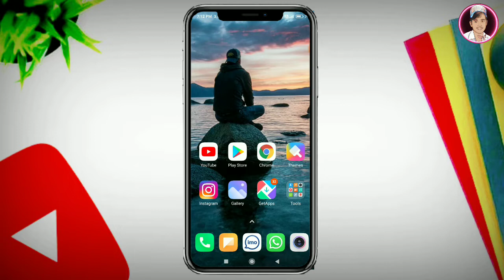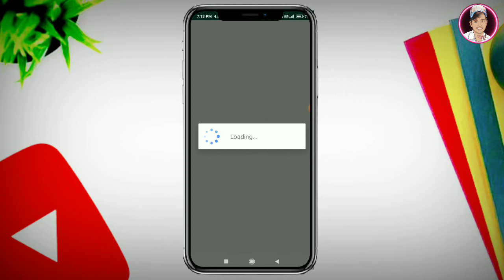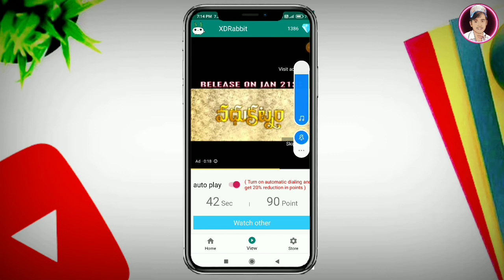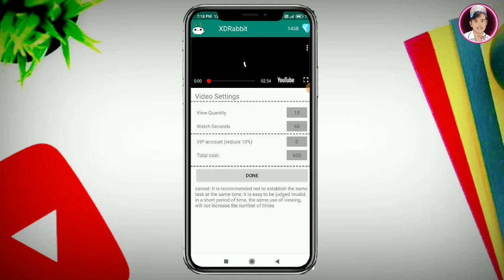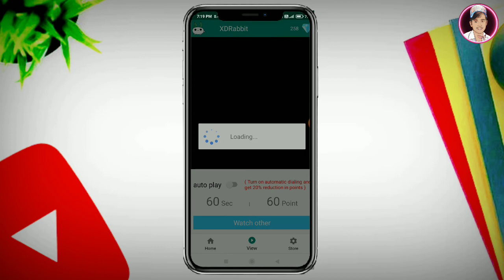7-8 Views वाले जरूर देखें || How To Increase Views on YouTube || YouTube Videos Par Views Kaise laye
7-8 Views वाले जरूर देखें || How To Increase Views on YouTube || YouTube Videos Par Views Kaise laye